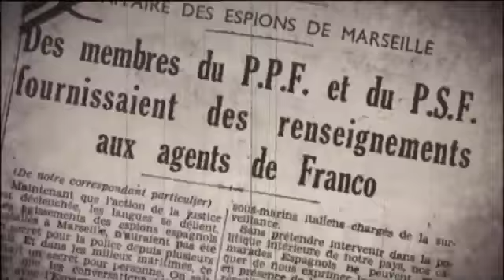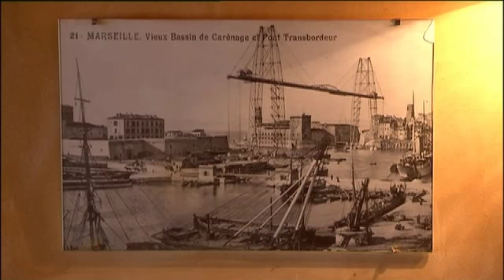Les espions de Franco, la guerre dans l'ombre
Franco a gagné la Guerre Civile en partie grâce au réseau d’espions qu’il a su tisser en France et dans la zone républicaine, avec notamment l’aide des nazis, des fascistes et de l’extrême droite française. A travers des témoignages et des archives inédites, nous découvrons qui étaient ces militaires, hommes d’affaires et délinquants de droit commun qui constituaient ce réseau. Ce...